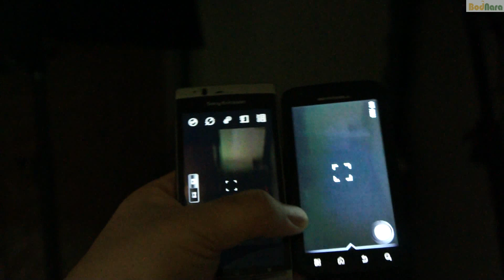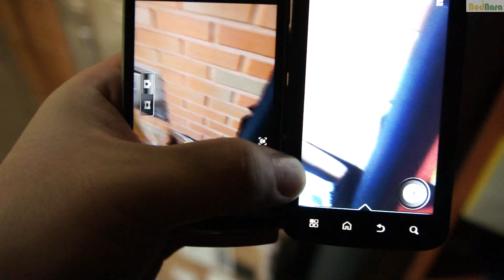엑스페리아 아크 vs 아트릭스 저조도 카메라 촬영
810만 화소 이면조사형 모바일 Exmor R 센서가 들어간 소니 에릭슨 엑스페리아 아크와 일반 500만 화소 카메라 센서가 들어간 모토로라 아트릭스의 저조도 환경에서 카메라 기능 비교.